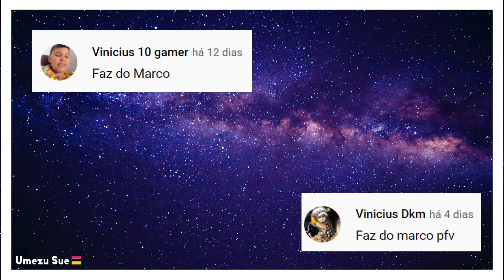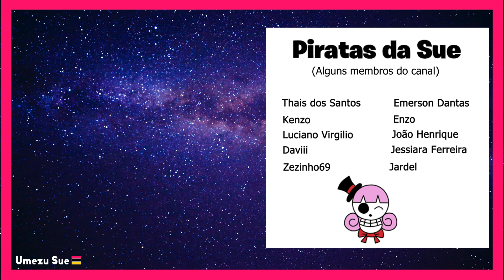ZOAN MÍTICA DA IMORTALIDADE ? | 30 fatos sobre Marco a Fênix | One Piece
Hey nakamas! Finalmente fiz um vídeo desse personagem que tanto amo. Espero que vocês curtam esses 30 fatos sobre Marco a Fênix. E me contem aí: vocês acham que ele pode ter uma Zoan Mítica da imortalidade?